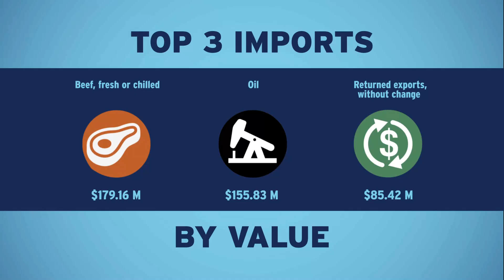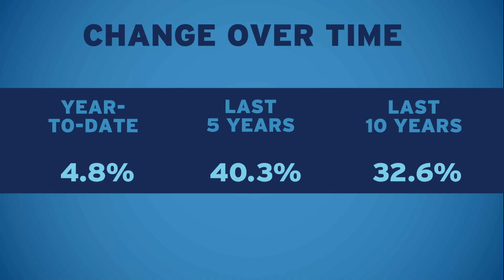Sweet Grass Border Crossing, MT Trade Overview - March, 2024